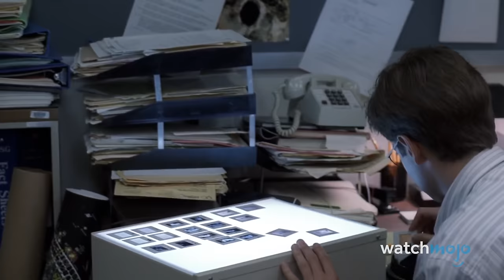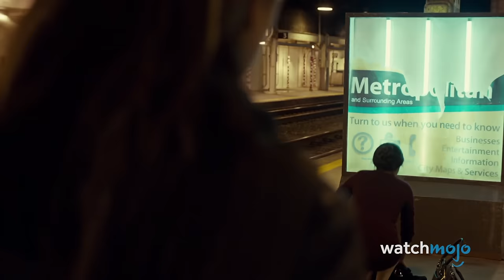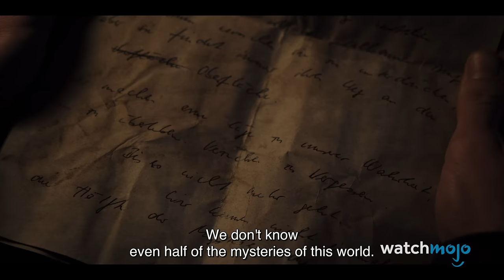Top 20 Greatest Sci-Fi TV Series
These sci-fi TV series made the future seem so much closer. For this list, we’ll be looking at the most influential, beloved, and critically acclaimed science fiction shows to grace our screens. Our countdown includes "The Mandalorian," "Babylon 5," "Doctor Who," and more! Which sci-fi series can YOU rewatch over and over?